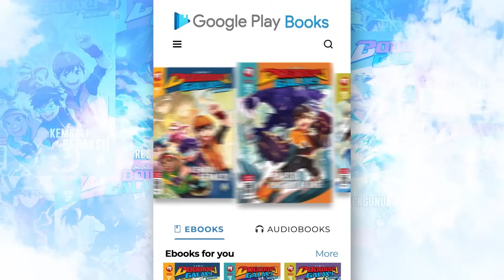Komik BoBoiBoy Galaxy Musim 2 | Webtoon, Comixology, Google Play Book, Motion Comic ANNOUNCEMENT!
Are you guys ready for the announcement?